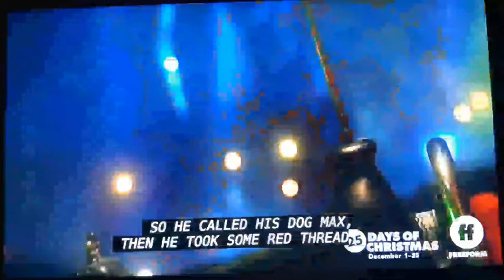Max the reindeer dog scene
here is another scene from the movie how the grinch stole christmas

credit by Universal pictures

enjoy leave comments blow